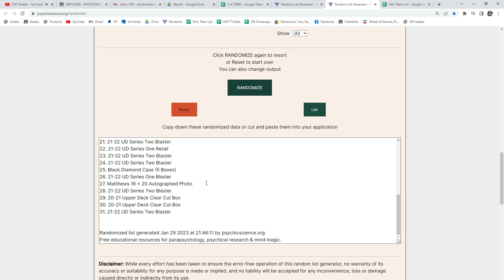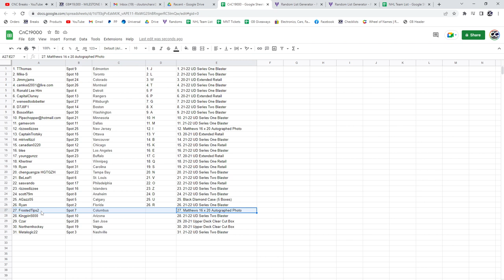Multi Randoms - C&C GB #19,000